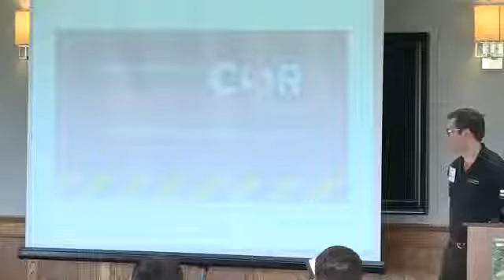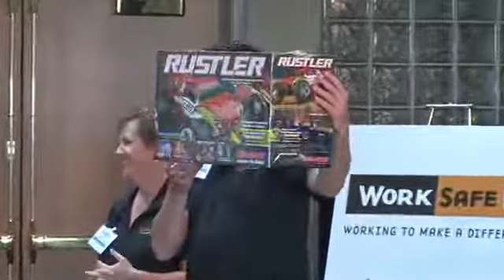TSC AGM Session 4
The Trucking Safety Council BC Annual General Meeting is an event packed with safety information for truck drivers and employers alike. Learn about the latest safety initiatives for truck drivers and find out how you can help keep our roads safe.

Watch this video to learn more about TSC-AGM.